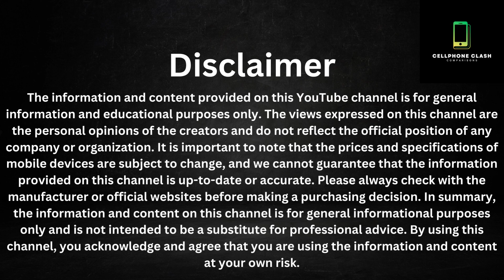Tecno Spark 10C vs Tecno Spark 10 Pro: Detailed Comparison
tecno spark
tecno mobile
tecno spark 10
tecno spark 10c vs tecno spark 10 pro
tecno spark